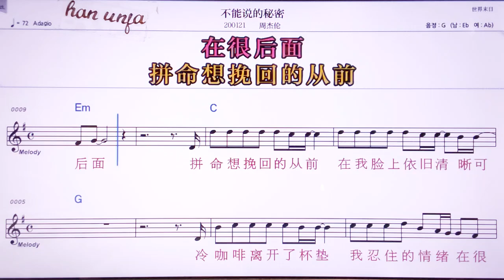💖뿌넝숴더미미/쩌우지에룬 👍MR,노래방, 악보, 코드,Karaoke With Sheet Music